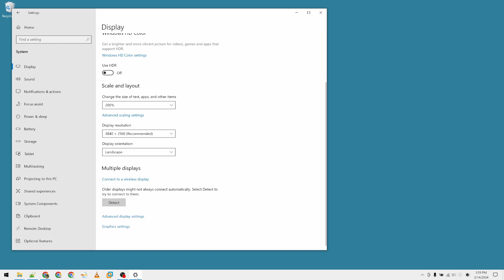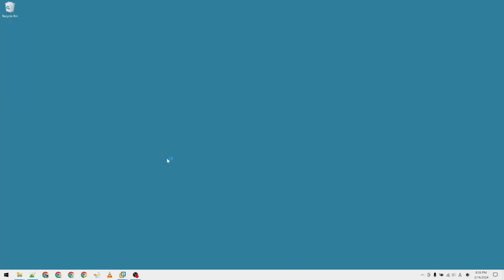My PC is Dell Alienware M15 R3 [SAS: Zombie Assault 4]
Dell Alienware M15 R3
- CPU: Core i9 10980HK
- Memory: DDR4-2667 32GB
- GPU: RTX2080super with Max Q design (vram 8GB)
- Display-panel native resolution: 3840x2160 (4K)
- Display-panel technology: Organic Light-Emitting Diode (OLED)

Logitech G Pro Gaming Mouse

My accounts:
* Discord username: xxx55
* Steam Community :: xxx